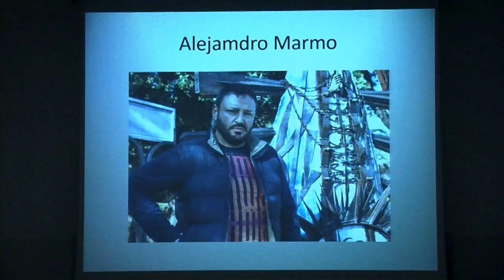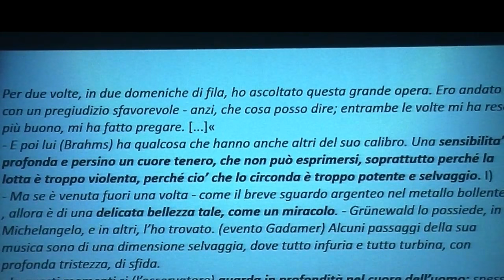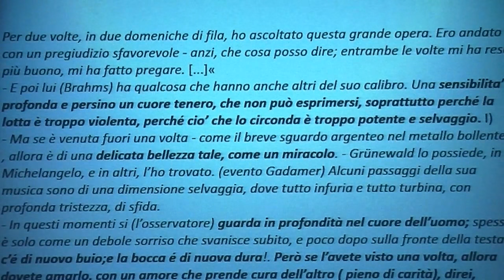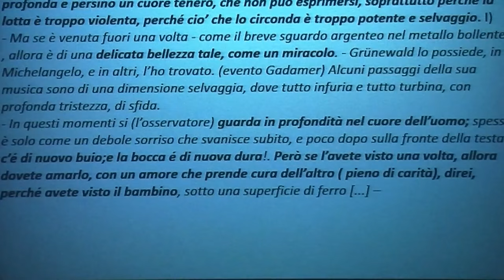Romano Guardini e la carità dell'immagine. La Tempesta di Delacroix (Yvonne Dohna Schlobitten)